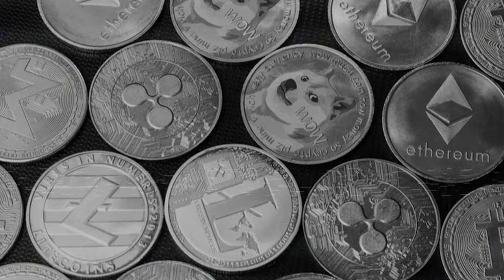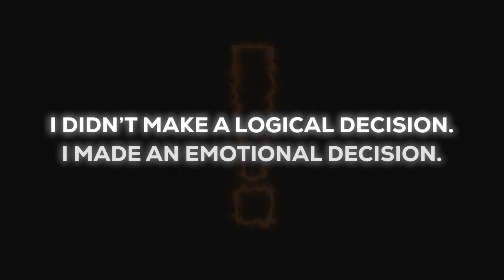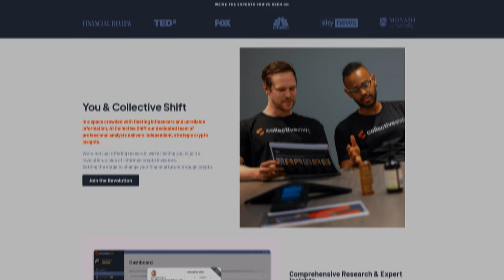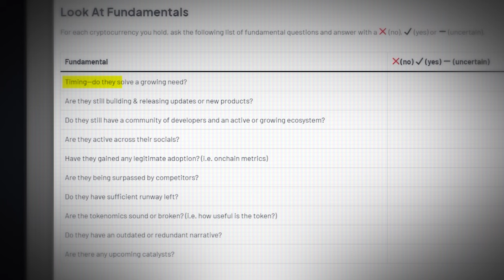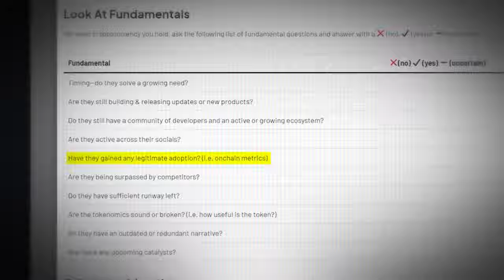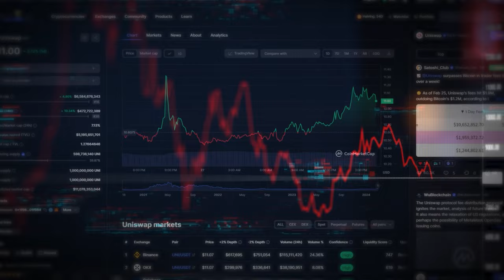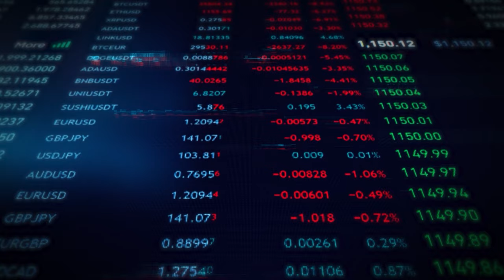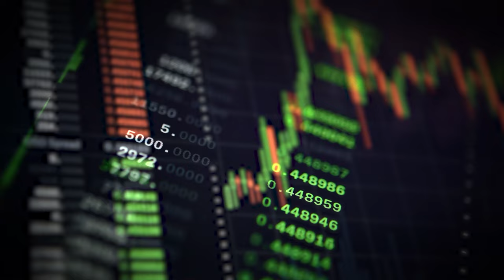My Framework To Reassess An Altcoin Portfolio (HOLD or SELL)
Learn how to analyze your crypto portfolio's health, and make a call: hold or sell.

⏳ If you missed the previous video, here’s a shortcut:

🔸Bitcoin ETF vs. Direct Purchase: What's Best for You?

I'm Ben, a crypto educator and entrepreneur with a passion for helping people learn about and invest in the crypto space.

I run Collective Shift, a Web3 education and research platform that provides investors and traders with access to a suite of tools, expert daily insights, opportunity alerts, and a thriving community.

Here, you'll find tips and advice on how to invest in crypto safely and profitably, and from time to time, you'll hear my personal insights on the latest crypto trends, news, and analysis.

Whether you're a beginner or a seasoned investor, I'll definitely have something for you.

Ps. As Australians, we pride ourselves on being no-nonsense and helping our mates. I’m committed to unbiased, agnostic guidance, trust, and transparency.

🔱 People that enjoy my content, are watching these channels also:

🔸Crypto Casey (@CryptoCasey)
🔸Altcoin Daily (@AltcoinDaily)
🔸Crypto Banter (@CryptoBanterGroup)
🔸Paul Barron Network (@PaulBarronNetwork)
🔸Collective Shift (@CollectiveShiftIO)